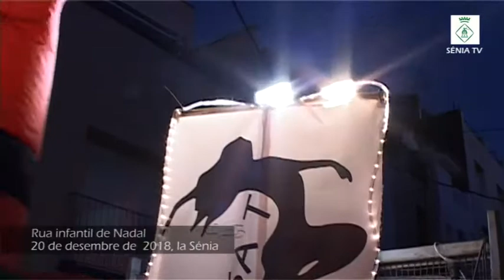Rua Infantil de Nadal a la Sénia 20 de desembre de 2018